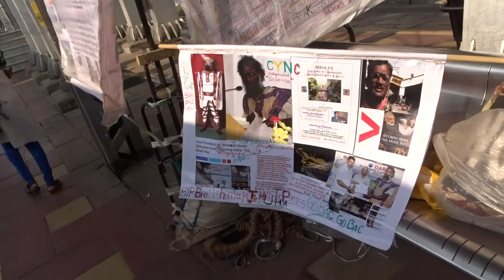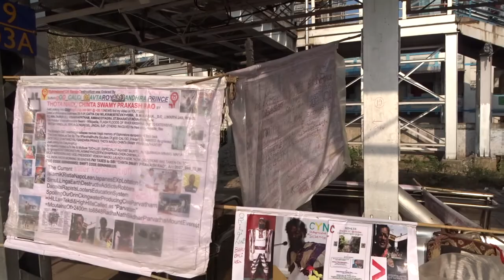22+1die in Stampede@ELIPHINSTONE FOBridge PrabDeviACCIDENTS,...LIST GOesENDLESS,CALCI01AvTaRAPTNCSPR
22+1=23 wives of PROPHET MOHAMMAD, I CONTINUE TO DANCE ON HEAD OF BOTH ISLAM AND KRISTIANITY, IN TERMS OF KORRUPTION OF KAURAVAS, IN BHARAT.GT.INDIA.GT.AMK,...